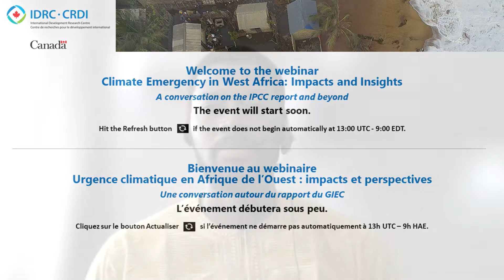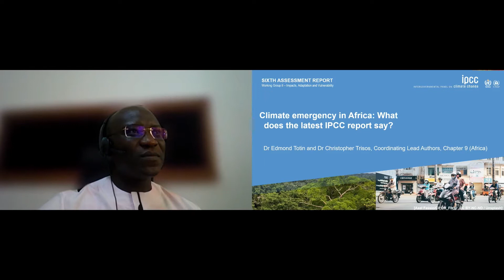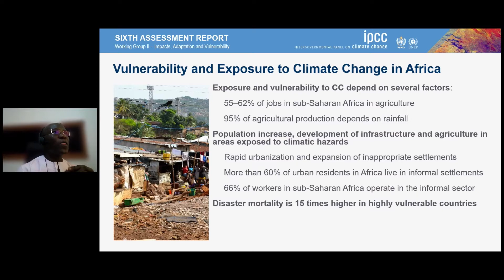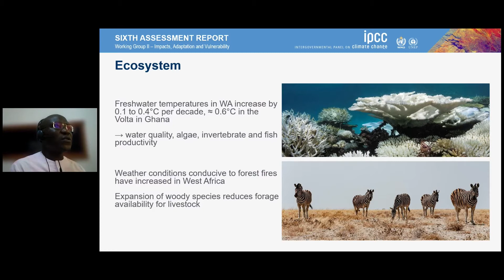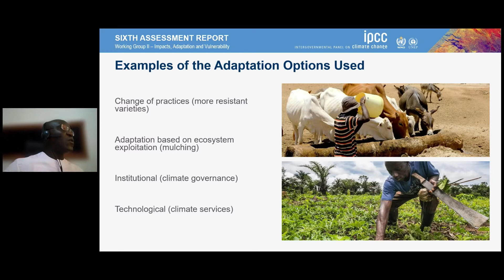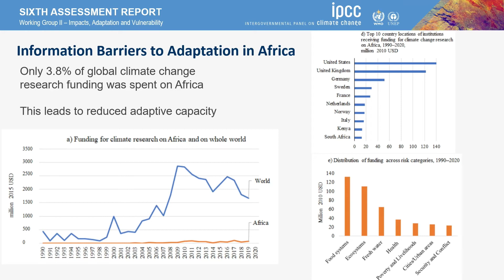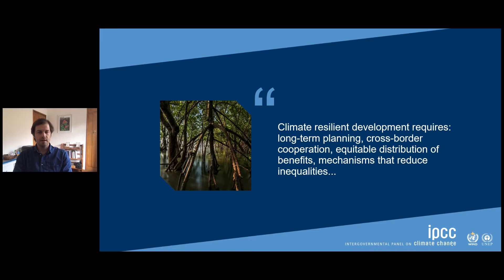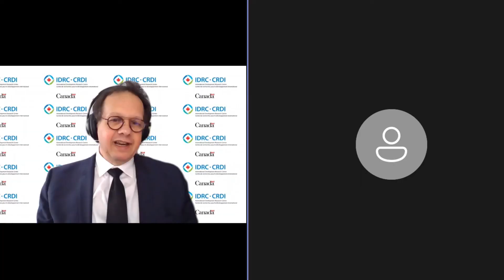Climate Emergency in West Africa: Impacts and Insights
In this conversation about the IPCC report and beyond that brings together two co-authors of the Africa chapter, Dr. Edmond Totin and Dr. Christopher Trisos, and guest speakers from the scientific, policy and civil society communities, IDRC opens a discussion on the main findings of the IPCC report and the impacts and insights for West Africa.